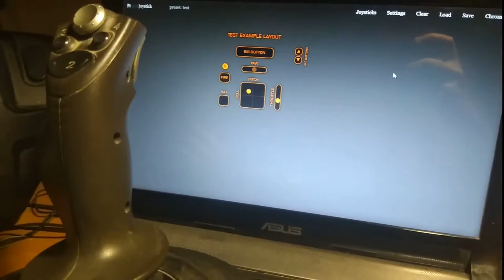Teal Joystick Visualizer Demo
Few seconds of how it works.